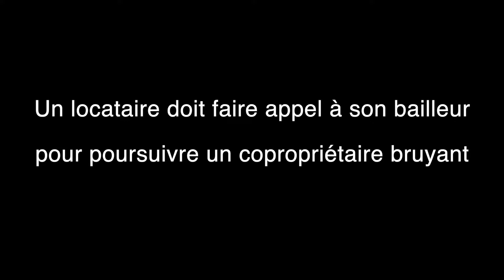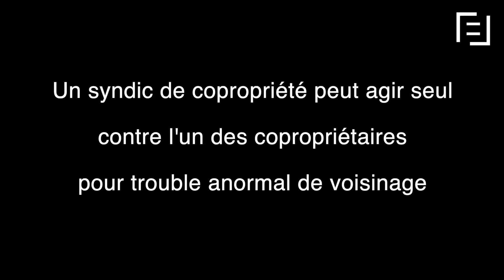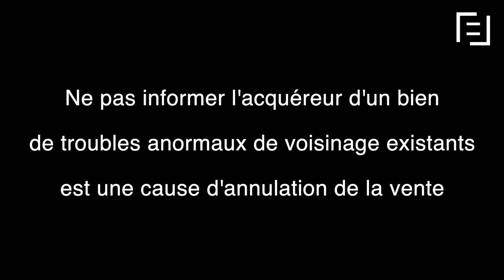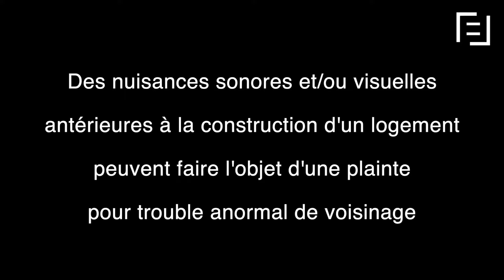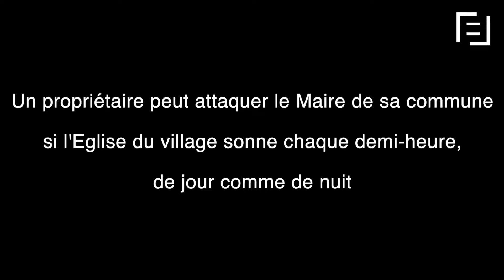INFO/INTOX : Trouble anormal du voisinage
Tordre le cou aux idées reçues, chasser l’à-peu-près, conforter ses connaissances… La Quotidienne vous y aide. Dans cette vidéo (5'), faites le point sur vos connaissances en matière de trouble anormal du voisinage avec Mathilde Sourbet, Journaliste aux Editions Francis Lefebvre.